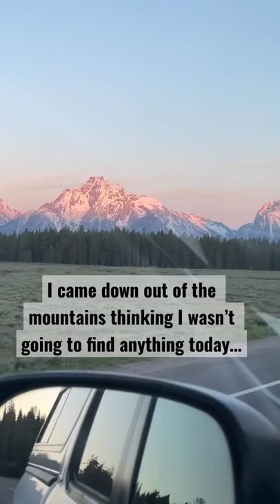Grizzly Bear 399 and 4 Cubs eat Elk Calf